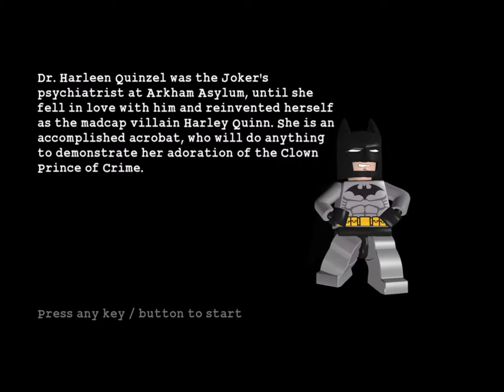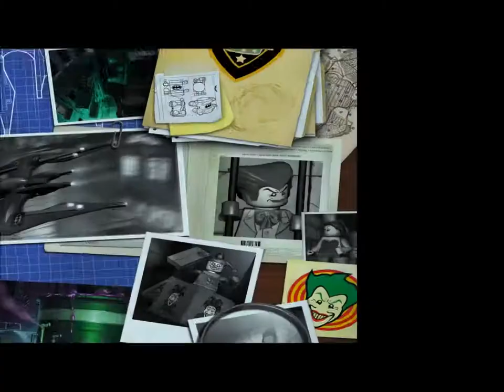3-2 Joker's Return - Little Fun At The Big Top (Free Play)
Lego Batman Videogame: Joker's Return - Little Fun At The Big Top (Free Play)